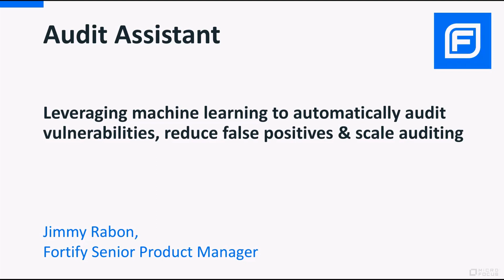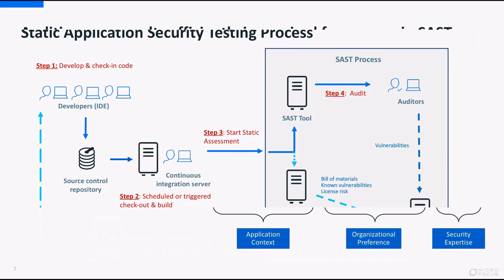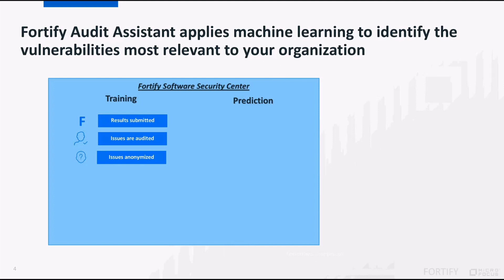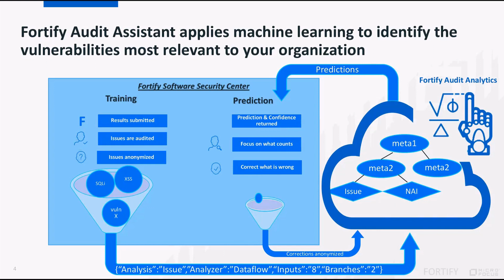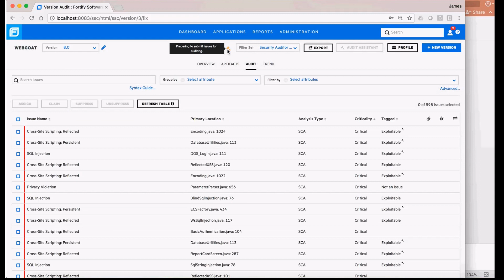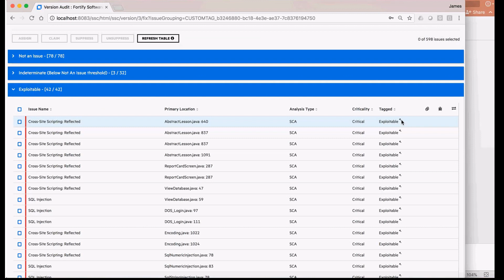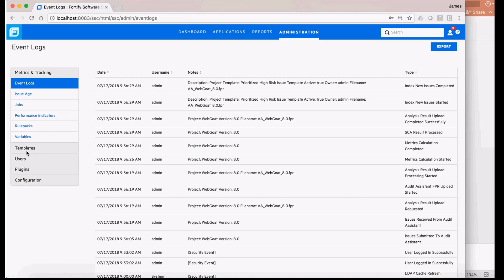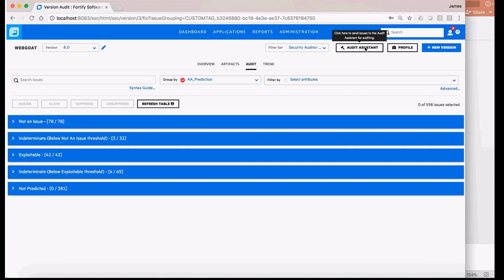Reduce false positives with Fortify Audit Assistant (2018)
Reduce non-issue findings (false positives) by up to 90% with machine-learning–assisted auditing of application security testing with Fortify Static Code Analyzer (SCA).

Organizations are looking to further streamline their application security (AppSec) program as they adopt an agile approach. In this webinar, you will learn how Micro Focus Fortify (formerly HPE Security) delivers capabilities that optimize how organizations audit scan results, by identifying and filtering issues based on an organizations preferences. Audit Assistant increases the relevancy of scan results by validating findings with real time machine learning, delivering accurate, consistent, and meaningful results that saves time and increases productivity so you can scale your application security program.

A fundamental problem with static code analysis has always been that it requires human auditing before the results are actionable. The action of auditing is a leading segment of non-value–added time. The value of the Fortify Audit Assistant is:
• Reduces the number of issues that need deep manual examination
• Identify relevant issues earlier in the SDLC
• Scale application security with existing resources
• Maintain consistency in auditing and reporting
• Increased ROI on existing Fortify products

LEARN MORE about how Micro Focus was named a leader in the 2019 Gartner MQ for Application Security Testing